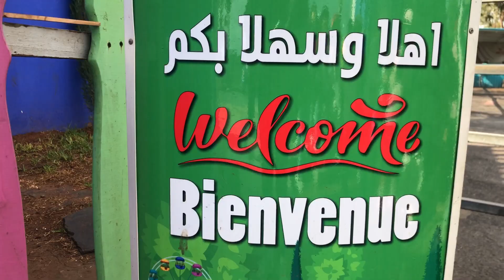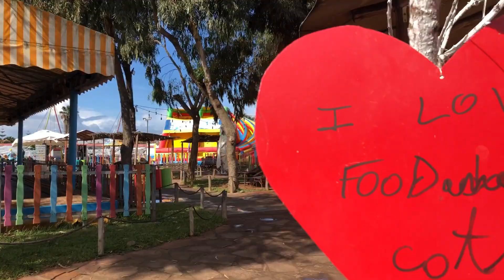sortie pédagogique MAJUSCULE SCHOOL ACADEMY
Un environnement trilingue qui permet aux élèves d’apprendre à s’exprimer en arabe, français, et anglais .

Un programme enrichi et une attention individuelle accordée à chacun des élèves afin d’assurer la réussite.

Le plaisir de bouger grâce aux cours d’éducation physique et aux récréations quotidiennes dans nos salles d'activités .

La chance de participer à plusieurs sorties éducatives, activités spéciales et projets enrichissants tout au long de l’année scolaire.

Un endroit paisible dans lequel l’intimidation n’est pas tolérée et dans lequel le respect et le bien-être de tous sont des priorités.

Une bâtisse de construction neuve, moderne et écologique, qui est éclairée et climatisée.

Contactez nous:
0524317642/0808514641